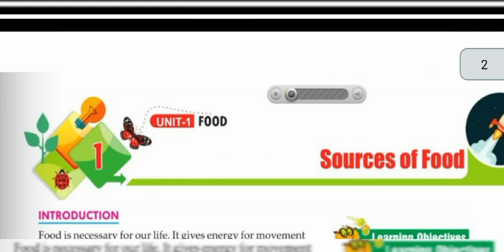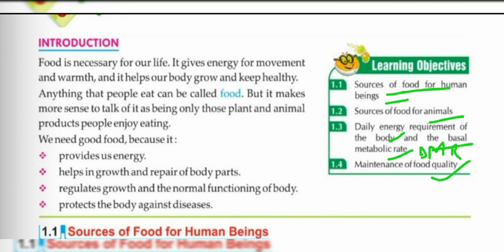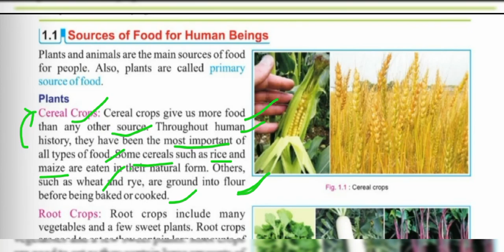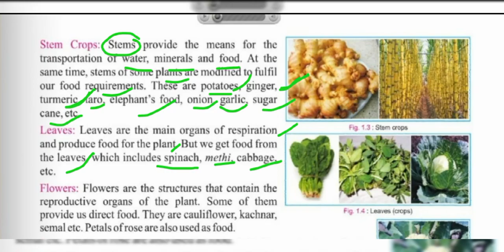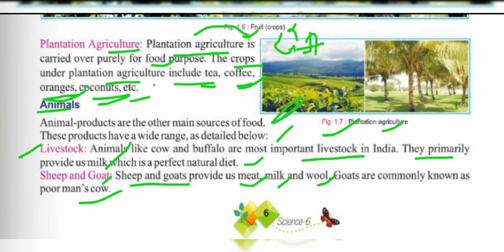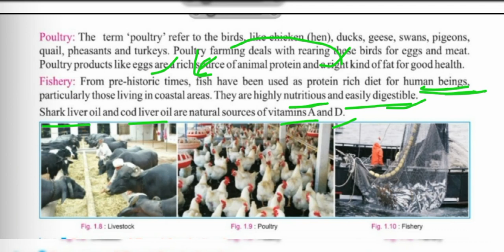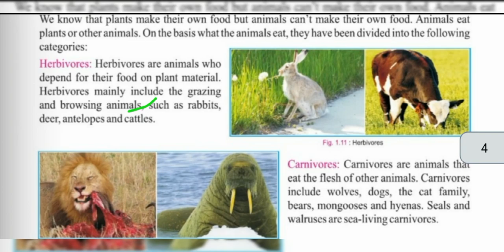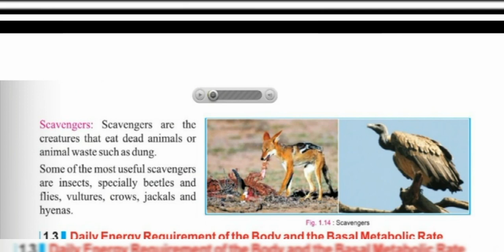Chap 1 of class 6 science || Source of food ||Study with Nilesh